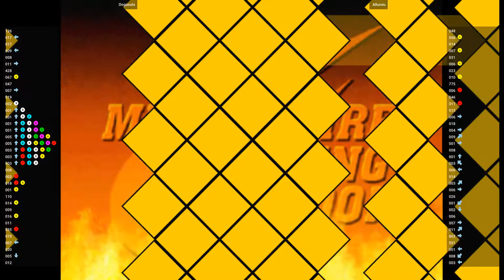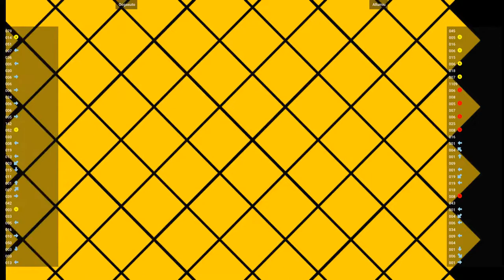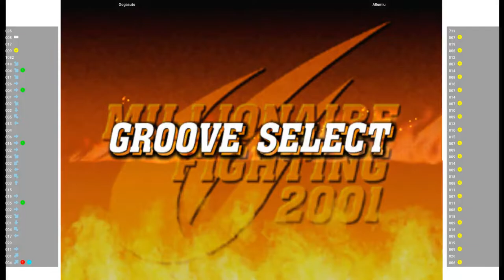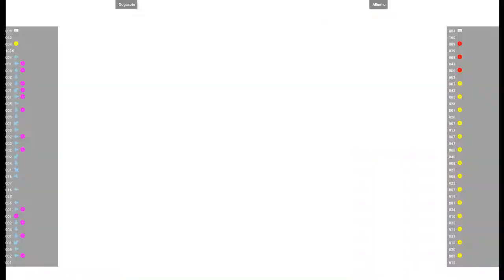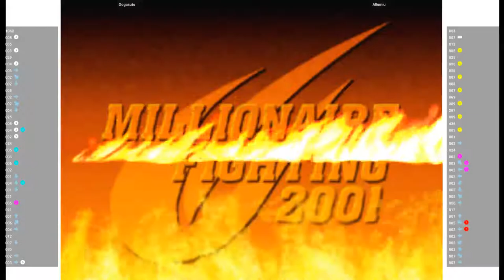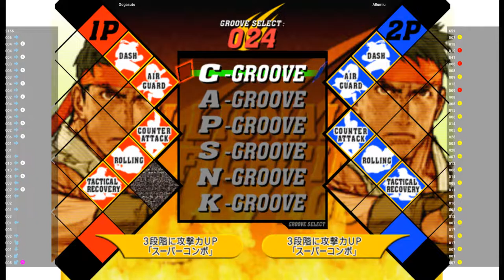CVS2 🕹 Oogasuto VS Allumiu